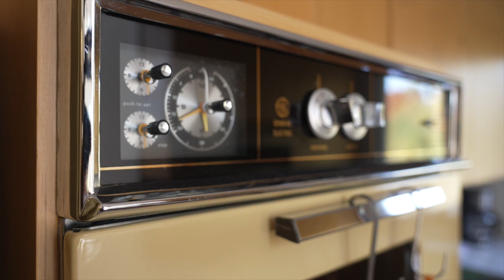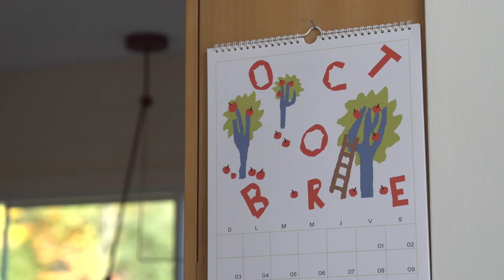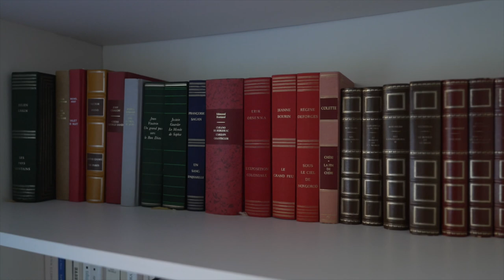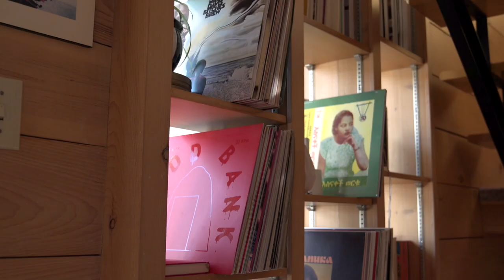DANS L'APPART DE... JULIETTE GOSSELIN | Silo 57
Silo 57 a eu la chance de visiter la magnifique maison en pleine nature de la scénariste, comédienne et réalisatrice, Juliette Gosselin.

Installée dans les Cantons-de-l’Est depuis moins d'un an, Juliette vous accueille à bras grands ouverts afin de vous offrir un aperçu de sa nouvelle vie en campagne.